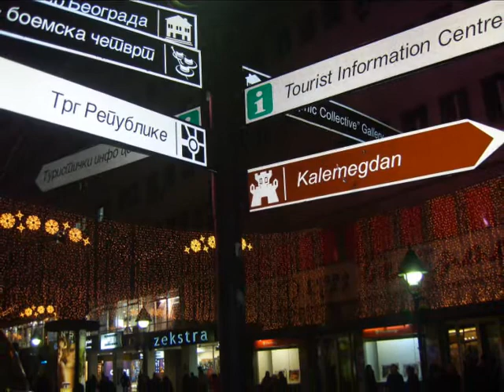GEZUAR VITIN E RI 2012!